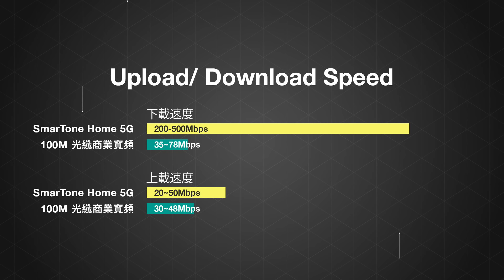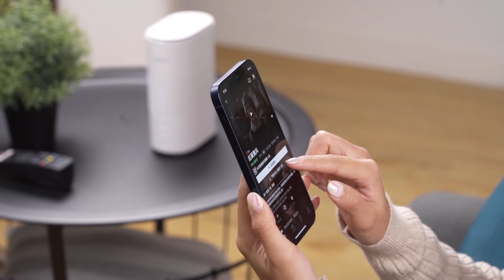免拉線+上網快+Wi-Fi 6 SmarTone Home 5G寬頻｜特約專題｜廣東話【Price.com.hk產品試用】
市面上的家居寬頻服務，選擇唔算好多，住偏遠地區或者住村屋嘅朋友甚至未必有得揀，又或者仲用緊速度比4G慢的8MB網速...其實除咗光纖寬頻外，宜家仲又另一個選擇，就是SmarTone Home 5G寬頻，想知道收費、網速表現如何？今次就同大家介紹﹗